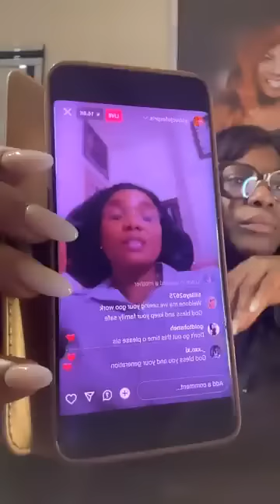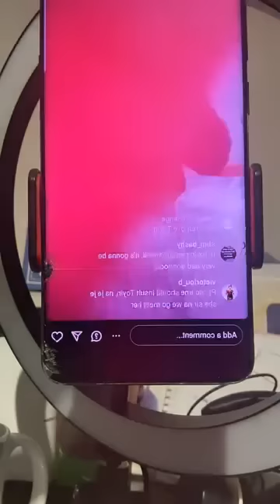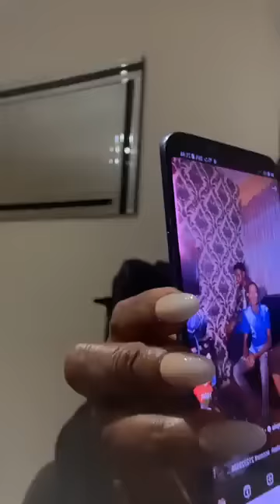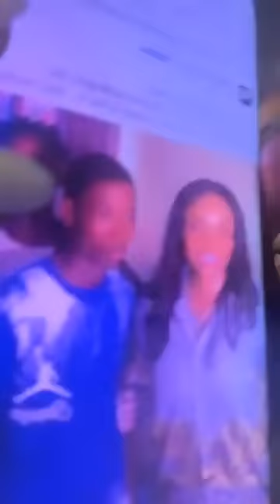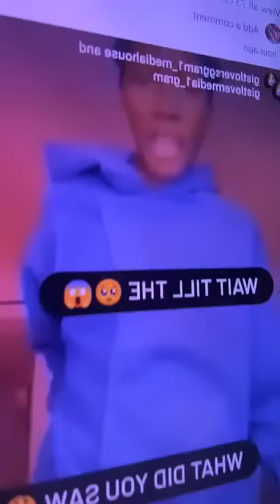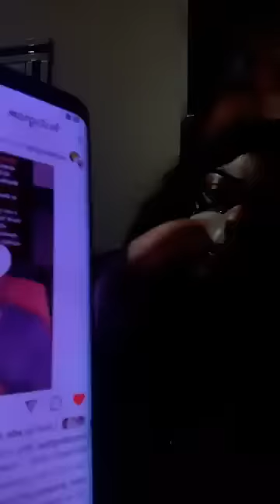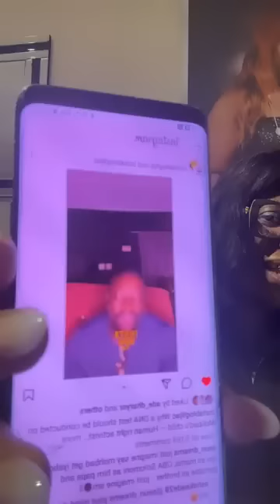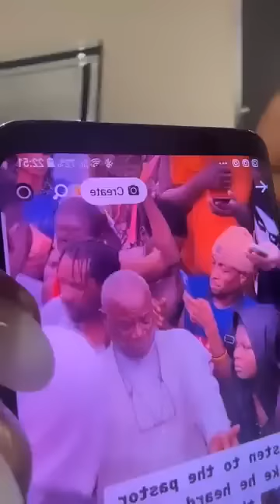Another victim of Naira Marley cries out